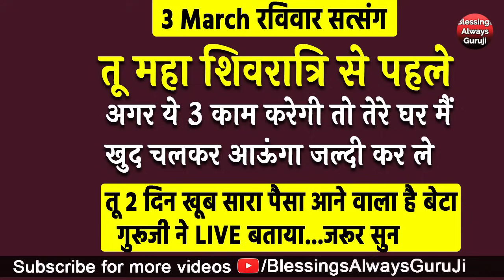Guruji Satsang | तू महा शिवरात्रि से पहले अगर ये 3 करेगी तो घर मै खुद चलकर आऊंगा जल्दी कर#guruji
धन्यवाद